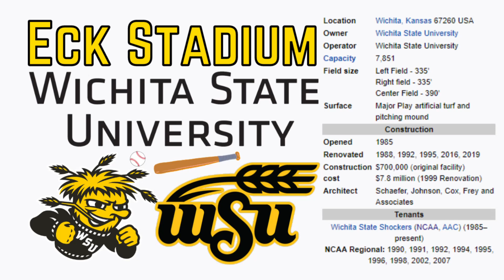Eck Stadium - Microsoft Flight Simulator STADIUM LANDING!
Today we visit the campus of Wichita State University and their incredible Eck Stadium at Tyler Field!

History:

Eck Stadium is a baseball stadium in Wichita, Kansas, United States. It is located on the south side of 21st Street between Hillside and Oliver on the campus of Wichita State University in northeast Wichita. The stadium is the home of the Wichita State Shockers baseball team. It has played host to the Shockers in rudimentary form since 1978, and as a complete stadium since 1985. Officially called Eck Stadium, Home of Tyler Field it is sometimes informally referred to as Eck. The stadium, which has gone through numerous upgrades since its original completion, currently seats 7,851. This number does not include the Coleman Outfield Hill which can seat hundreds more.

When Gene Stephenson revived the Shocker baseball program in 1978, the team played most of the season at the city-owned McAdams Field. With six games left in the season, the team moved to its first on-campus facility, Shocker Field. It was a bare-bones facility built on a former golf practice course, with little more than an AstroTurf field, a chain-link fence, and a scoreboard. Limited seating was installed in 1979. The first semi-permanent seating was a 322-seat bleacher section installed in 1981. In 1985, building on the momentum from the Shockers advancing all the way to the national championship game in 1982, Wichita State built a permanent 3,044-seat stadium at a cost of $700,000. It was named Eck Stadium after Wichita car dealer Rusty Eck, an early supporter of the baseball program.

The stadium's first major renovation came in 1988, with the addition of a new AstroTurf surface, a rubberized warning track, and 292 box seats behind the plate. The playing surface was renamed Tyler Field after Ron and Linda Tyler, who funded most of the $425,000 project. A year later, the Shockers won the only team national title by a Shocker team in any sport to date. On Sept. 23, 1999, The Coleman Co. put a $500,000 exclamation point on Wichita State University's Project FutureShox, a $7.8 million effort to make Eck Stadium-Home of Tyler Field the premier collegiate baseball facility in the nation. Plans to significantly upgrade Eck Stadium were first announced on Jan. 28, 1998, and were taken to another level with the leadership of Gene Stephenson, the winningest collegiate baseball coach since 1978.

Several major contributors stepped forward on the front end of the project, and on Sept. 23, The Coleman Co. accentuated a project that had Wichita State on its way to having the best collegiate baseball facility in the country. Before the start of the 2020 season, a new facility was constructed adjacent to the Bombardier Learjet Indoor Practice Facility. The new facility features a 2,500 square-foot weight room for both the baseball and softball teams and a new Wichita State baseball locker room, athletic training room, laundry facility, and meeting/video room. The new area also includes coaches' offices, a professional-sized dugout for the Shockers, a pedestrian plaza, and a new ticket office.

Prior to the start of the 2020 season, Major Play artificial turf, a new, state-of-the-art playing surface, was installed by Austin, Texas, based Hellas Construction, the same company that manages artificial surfaces at AT&T Stadium, home of the NFL's Dallas Cowboys, and NRG Stadium, home of the NFL's Houston Texans. In addition, a new artificial pitching mound was installed, replacing the old, natural dirt mound, as well as a new outfield wall. The new surface replaced the old AstroTurf surface that had been at Eck Stadium since the 2010 season. Through the 2009 season, the infield consisted of field turf with dirt pockets surrounding each base, the pitcher's mound, and home plate. The grass was real and stayed constantly green and long. Eck was known for its long outfield grass as batters struggled to get doubles, with the grass slowing down balls hit in the right or left field gaps. The dimensions are 335 feet down both left and right field lines and 390 to center. Winds often blow from right field to left aiding right-handed batters trying to hit home runs. Both bullpens are located down the foul lines on the respective 1st and 3rd baselines. The third baselines bullpen also contains batting cages WSU uses for practice.